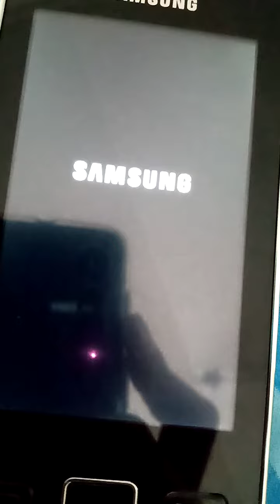Samsung star 2 gt s 5260 startup and shutdown normal and vibration